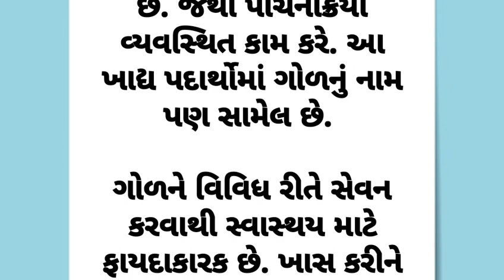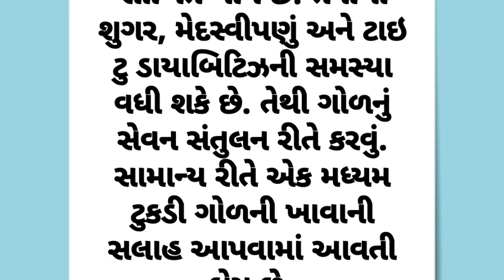શિયાળામાં ગુણકારી ગોળ...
ડિસ્ક્લેમર: અમે એવો દાવો નથી કરતા કે આ લેખમાં આપવામાં આવેલી માહિતી સંપૂર્ણપણે સાચી અને સચોટ છે. વિગતવાર અને વધુ માહિતી માટે, કૃપા કરીને સંબંધિત ક્ષેત્રના નિષ્ણાતની સ લાહ લો.)
(ડિસક્લેમર : અહી આપેલી સ્ટોરી સોશિયલ મીડિયા ઇન્ટરનેટ માંથી લેવામાં આવી છે .ન્યુઝ પેપર  માંથી લેવામાં આવી છે .કોઈપણ જાણકારી અથવા માન્યતા ને લાગુ કરતા પહેલા સંબધિત નિષ્ણાત ની સલાહ લેવી જરૂરી છે .)